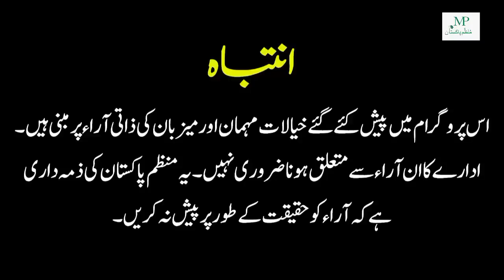Dua nay dar ul aman mae gae youtuber ko dykh k kya kaha| Dua Zehra new update